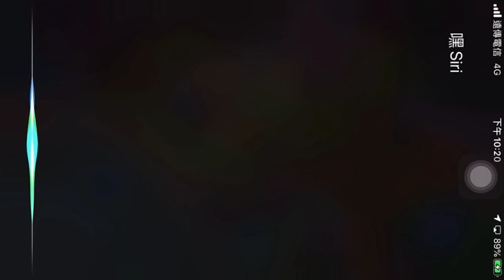真正風暴破壞者！跟爆擊神悟空對敲！居然敲爆對方全隊！到底是誰？【乘號】×【傳說對決】